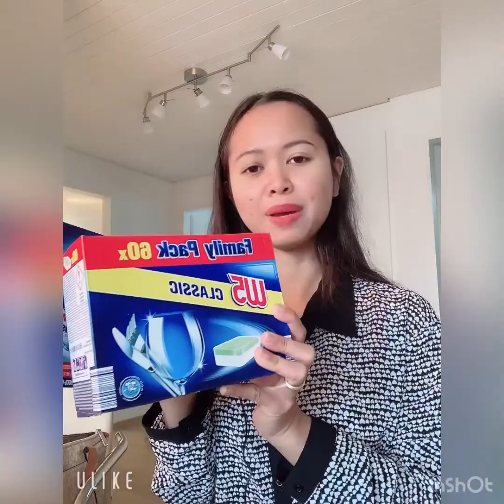ไปซื้อน้ำยาไว้ล้างเครื่องล้างจาน แพงมาก พร้อมรีวิวของกินสุดโปรด4/12/2020